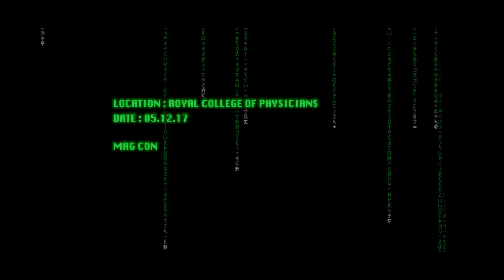MRG Final Cut